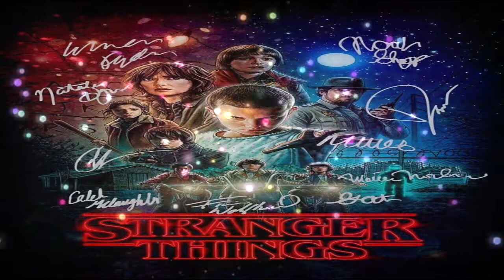기묘한 이야기 OST Stranger Things Theme Cover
*다운로드 법적 책임을 지지 않습니다. 산업적 이용은 불가합니다.

*구독 과 좋아요 저의 힘이 됩니다. 늘 감사합니다.

Gracias.
いつもありがとうございます
Merci toujours.
Vielen Dank.